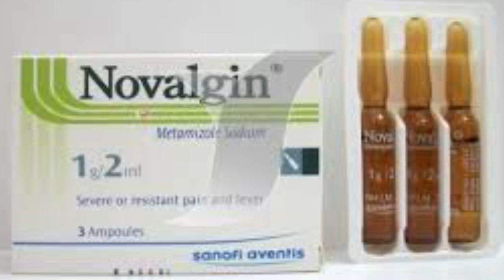اخطر ٥ حقن ممنوع تاخدها بدون اختبار حساسيه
⌂ هتتعرف فى الفيديو دة على اخطر ٥ حقن ممنوع تاخدها بدون اختبار حساسيه | دكتور طارق تركى - الواتس اب

 »»»»  تابعنا على جميع مواقعنا الاجتماعية